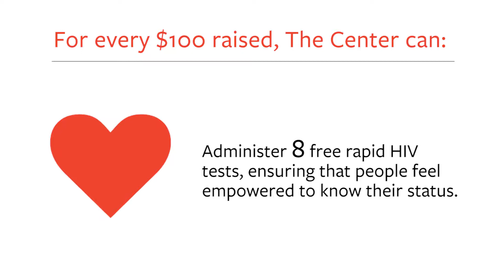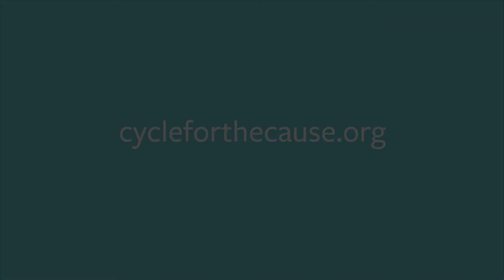Where does the money go? HIV Testing